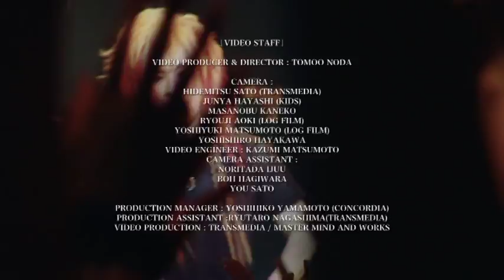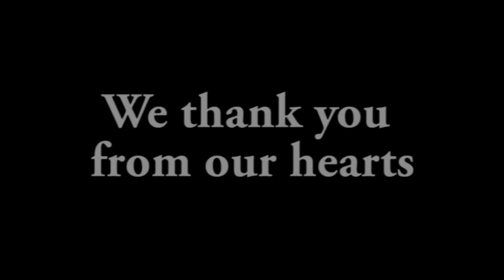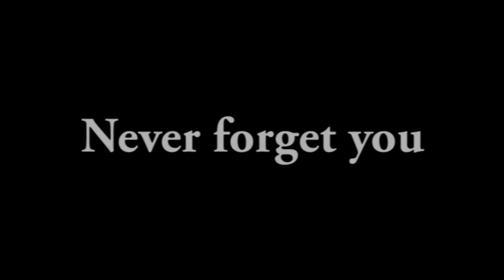ヴィドール VIDOLL THE LAST LIVE "解体"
ヴィドール